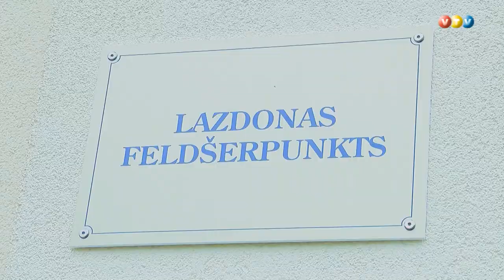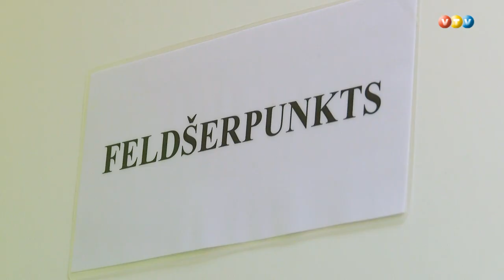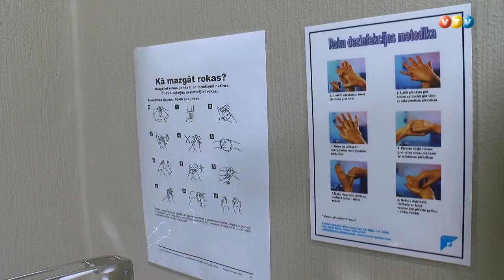Lazdonā atklāts feldšerpunkts